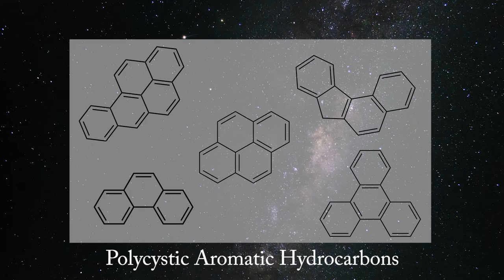What Does Space Smell Like?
Ever wondered what outer space may smell like? Well now we have a pretty good idea, thanks to astronauts!

We all know what the air smells like after it rains... but have you ever wondered what outer space smells like?
Well, Space smells pretty funny, according to astronauts.  Many of them say it has a smell similar to seared meat and hot metals! Some even say they smell like freshly baked cookies.
But why would space smell like meat or cookies?
Well, there’s a huge amount of polycyclic aromatic hydrocarbons in space, and these smell like burnt coal or ash!
But what are hydrocarbons? They’re the chief components of natural gases, and its made up of only hydrogen and carbon chains, as the name suggests, and they’re found in meteors. They’re also found in things like oil and steak, which would explain why astronomers would compare it to foods they’ve had here on Earth!
But one thing to note is that astronauts haven’t actually directly smelled outer space... because they would have to remove their suits, and the lack of air in outer space would kill them!
However, when they return from being outside of the spaceship, astronauts have said their suits and tools smell like a lot of different things. For example, legendary astronaut Buzz Aldrin said that the smell of space is “similar to the ashes that are in a fireplace”. This is what space smells like, according to other astronauts.
Alexander Gerst - like walnuts and brake pads of motorcycles,
Donald Pettit - the smells produced by welding,
Arnaud Belloche - rum(alcohol),
Anousheh Ansari - burnt almond cookies,
Astronomers told chemist Steve Pearce that it smelled of seared steak and hot metal.

Clearly, the smell of space is all subjective!
The reasoning for all of these very different responses all goes back to the elements in space, which gives it aromatic qualities. Outer space is plentiful in carbon atoms and very low in oxygen atoms, giving it that smoky smell, which would explain why the majority of people who visited space compared it to things with sooty smells, like burnt food.
If we are looking at specific planets, Harrison Schmitt has claimed that the moon smells like gunpowder, while astronomers predict that Venus and Mars would smell like rotten eggs because of its rich content of sulfur.
And Uranus, ironically, would be practically odorless since it is mainly made up of hydrogen and helium atoms.
So although astronauts have not directly been able to take a whiff of the various smells of space, we do now know that it may smell a lot like a home-cooked meal!
Want to learn more about outer space? Come check out the astronomy section at NYSCI and have lots of fun exploring how these planets actually look up close!

Producer: Mariel
TALENT/VOICE OVER: Mariel
CAM A: Jenny Huang
EDITOR: Emily & Mariel
DIRECTOR: Kevin Cunningham